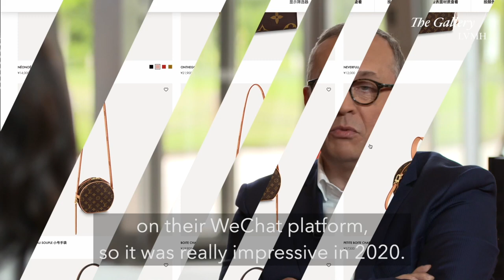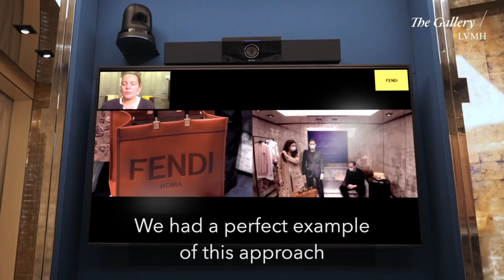VivaTech 2021 #1 | LVMH's digital transformation during and after the pandemic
It's time for our 1st talk with LVMH's Chief Information Officer & Chief Omnichannel Officer. How did the pandemic accelerate our digital transformation and helped our Maisons shift from an in-store to an online customer experience?